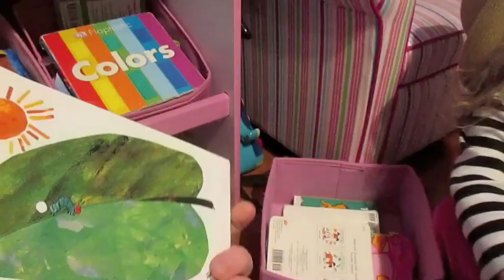February 25th: What a day! (Prepare for some crying)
Whew, what an emotional day. This is a bit out of the ordinary for me... but it was a very GOOD day as well! ;) Natalie had her follow-up appointment at the ENT, Bella had school, we start to think about our Disney trip, and we have pork carnitas for dinner!

Snail Mail:
Diana - BeingMommywithStyle